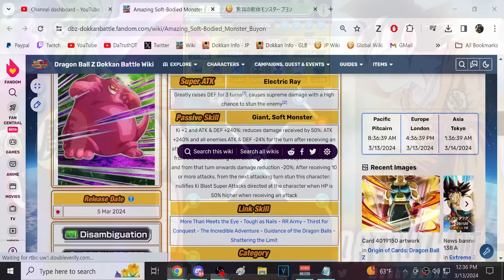FUN F2P UNIT! LEVEL 10 LINKS 100% BUYON! (DBZ: Dokkan Battle)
Video Title: FUN F2P UNIT! LEVEL 10 LINKS 100% BUYON! (DBZ: Dokkan Battle)